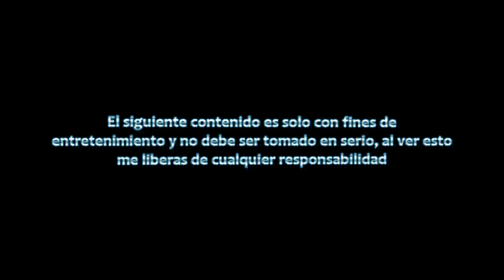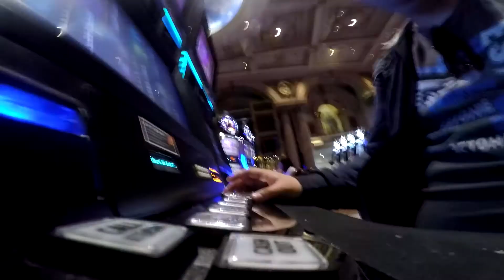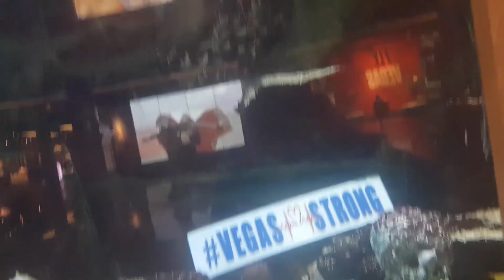Vlog Vegas Sin City | Parte 4 | The Fall Of Atlantis at Cesar's Palace Forum Shops